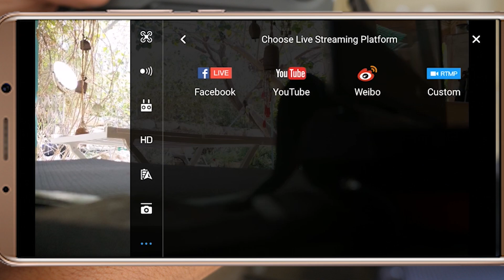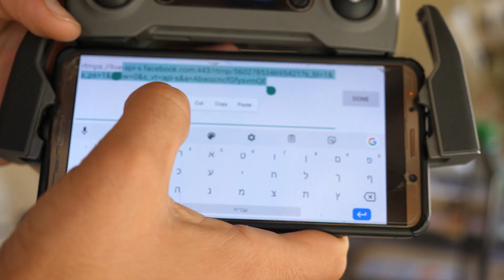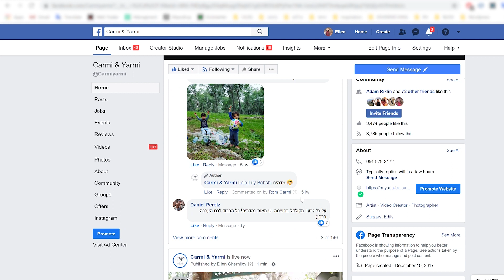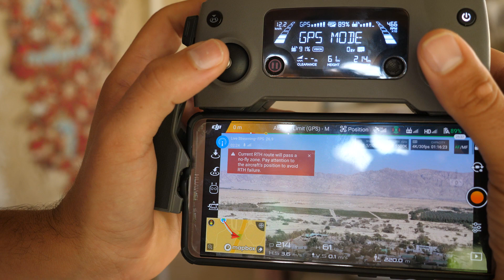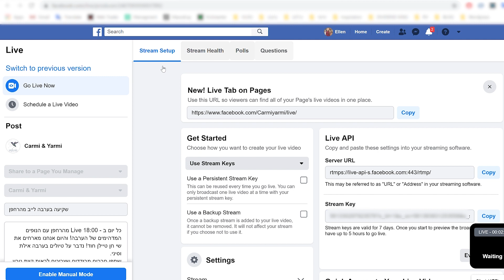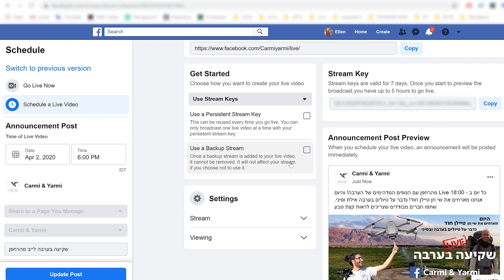איך עושים לייב מהרחפן לפייסבוק עסקי בצורה הטובה ביותר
למה אנחנו עושים לייב?
איך עושים את זה?
ואיך מנהלים לייב מוצלח וזוכרים להרבה חשיפה ומעורבות מהצופים?

[00:00] למה לעשות לייב?
[1:21] הסבר טכני
[6:48] טיפים לניהול לייב

התחלנו לשדר לייבים כל ערב ורק אחרי שבוע הצלחנו להתגבר על התקלות הטכניות, והכנו את הסרטון הזה כאן כדי לעזור לכם גם לשדר לייב מוצלח,
בתקווה עם פחות כאבי לידה משלנו.

אם אין לכם עמוד עסקי אתם יכולים לשדר ישר מהרחפן לפייסבוק, פשוט דרך האופציה המובנת ברחפן DJI
השידור לעמוק עסקי לא יכול להתבצע דרך האופציה המובנית (לפחות לא בגרסא הנוכחית)

הרחפן שאנחנו משתמשים בו הוא DJI Mavic 2

אתם עדיין כאן? יכולים להמשיך לעקוב מקרוב בסטוריז
האינסטוש של אלן: